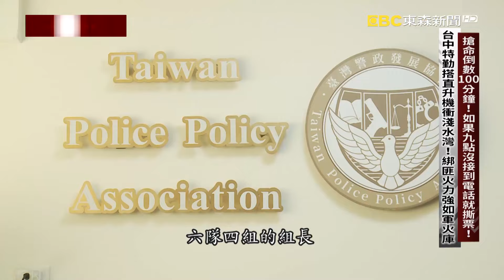勇警1人攻堅起雞皮「為何自己要逞英雄」？！救人質「喊話2惡徒」：我連你們都要救！